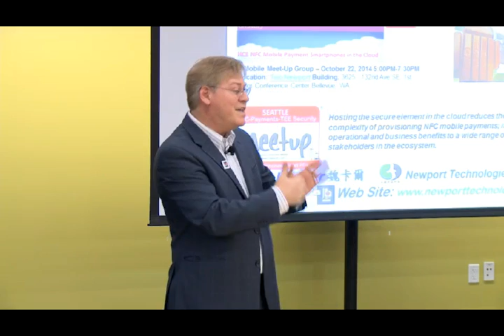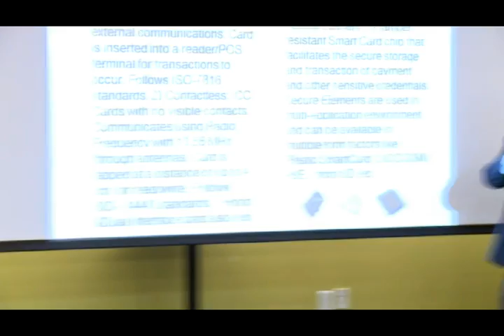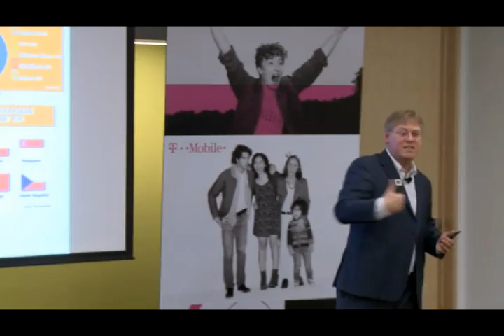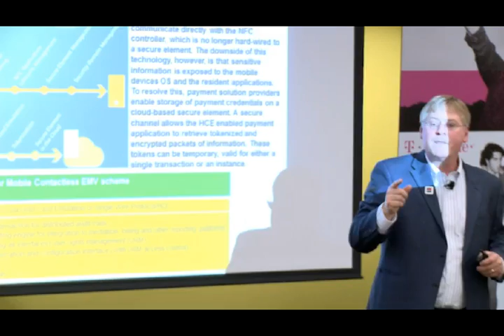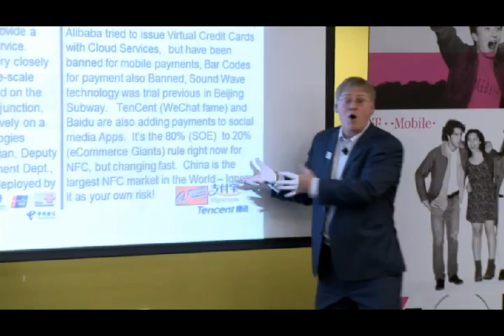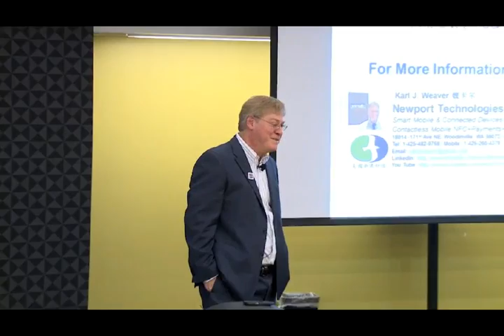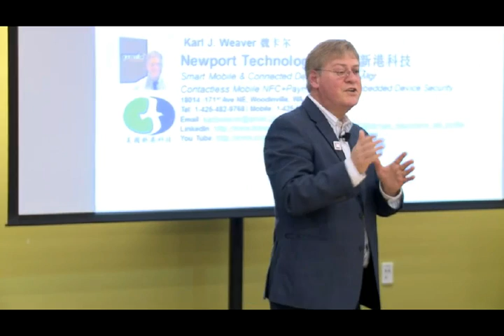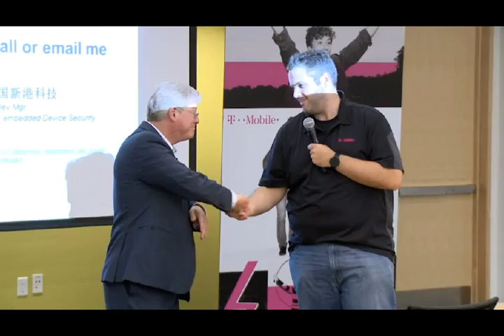Karl J Weaver invited by T-Mobile Meet up Group to present HCE Host Card Emulation 10 25 2014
HCE NFC Mobile Payment Smartphones in the Cloud

Karl J. Weaver, Newport Technologies will deliver a enlightening presentation on the growth of HCE – Host Card Emulation for NFC Mobile Payment Smartphones in the Cloud! Hyperlink

Many companies have been in search of the Holy Grail of mobile payments, and to wireless operators, NFC – Near Field Communications appeared to be that “strategic tool” to manage the other major stakeholders (Banks & Transportation Authorities) with NFC SIM cards for the payment credentials on Smartphones. But that never sat well with some ecosystem enablers, including handset manufacturers, like Blackberry that adopted Virtual Target Emulation (VTE) in their 7.0 OS long ago and is supported in Blackberry 10 OS now.

Google was forced to react to rejection from ISIS (now called Softcard) for their Google Mobile Wallet application as well as from many global wireless operators, who felt threatened by use of an embedded Secure Element on the CLF NFC Controller Chip from a collaboration with NXP, and the belief their control was being weakened. A few months later in August 2012, a small Texas startup called “SimplyTapp” created an HCE-based near field communication payment wallet for CyanogenMod Android community. Fast forward to late 2013, Google introduced support for Host Card Emulation in Android 4.4 KitKat, enabling any Android NFC device to be used for mobile payments and other secure applications — without needing access to and thus bypassing the secure element in the SIM card.

A few months later Visa and Master Card jumped on board to support virtual payments in the Cloud, and now we begin to see major banks launching commercial HCE NFC payments services globally that makes use of Visa or Master Card’s cloud-based payments specifications and major Cloud-based TSMs like Bell ID and AB Note growing rapidly for HCE NFC Smartphone payment services. HCE has breathed new life into the lungs for NFC and that troth of disillusionment for NFC mobile payments has turned back into excitement in the payments industry.

Security on HCE NFC Mobile Payment Smartphones has been an issue and with the use of Tokenization, these issues have been solved, although further debate and apparent limitations remain. Also some believe the TEE will also play a role in security of HCE NFC? A secure payment system requires a holistic approach encompassing end-to-end encryption, tokenization and compliance with both existing and emerging standards, including PCI and EMV. The key is use of NFC SIM cards and HCE are not mutually exclusive, and you’ll see hybrid designed NFC Payment Smartphones emerge. Karl will explore exactly what Host Card Emulation is, where it came from, also a discussion on Apple “Pay” and Softcard developments – NFC Floodgates are open!

Karl J. Weaver is an OEM/ODM mobile device ecosystem and business development executive/rainmaker for Near Field Communications, mobile (wallet) payments and TEE embedded mobile device security ecosystems with his own meet-up group. He is a Globally-trained, bilingual Mandarin Chinese speaking senior mobility executive with vast experience selling wireless & mobile device technologies from both sides of the Pacific Rim to the global OEM/ODM handset/tablet PC ecosystem supply chain. He recently spent 5 years working in China for Gemalto as Rainmaker for design in of embedded Mobile NFC Payments & TEE security technologies to the OEM Smartphone/Tablet PC ecosystem. Newport Technologies is his private vehicle to evangelize public speaking and social networking for customer engagement in Greater China and the rest of Asia. He possess a B.S degree in Business Management from Salve Regina University, Certification in Mandarin Chinese Language, Customs and Culture from National Taiwan Normal University – Mandarin Training Center and Certification in Broadband wireless communications from University of Washington (Seattle). Many presentations on Smartphone technologies can be viewed on You Tube, Youku and Tudou video streaming web sites.
Karl J. Weaver 魏卡爾
Date: October 22nd, 5:00PM-7:30PM @ T-Mobile Corporate Headquarters, Two Newport Building, 1st Floor